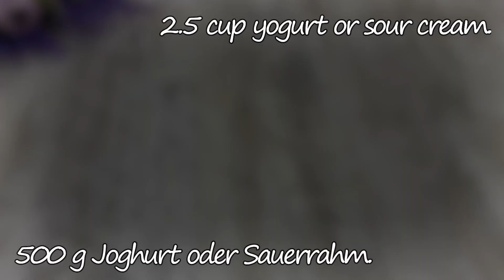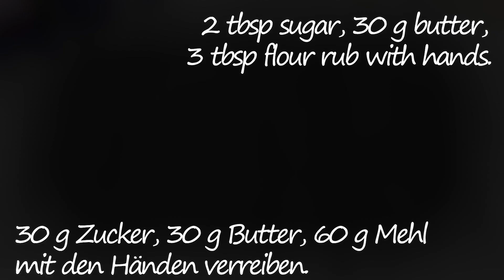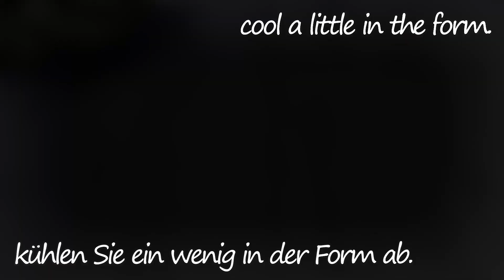So einen leckeren Kuchen hast du noch nie gegessen!Ein luftiger Kuchen,der Sie verrückt machen wird!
So einen leckeren Kuchen hast du noch nie gegessen!Ein luftiger Kuchen,der Sie verrückt machen wird!Leckerer kuchen mit Streuseln und leckerem Pudding, den jeder von euch nachkochen kann!

🧡Hallo Freunde! Willkommen auf meinem Kanal!
💛160 g Mehl, 1 Teelöffel Backpulver, Vanillin.
💙60 g Puderzucker.
🧡mischen.
💚100 g kalte Butter reiben.
💜reiben Sie es mit Ihren Händen, es ist sehr einfach).
💙1 Eigelb zum Teig geben.
🧡den Teig kneten.
💛in einem Klumpen sammeln.
💜Der Teig klebt überhaupt nicht an den Händen.
💚In einer mit Backpapier ausgelegten 20 cm-Form verteilen.
💛gleichmäßig verteilen und die Seiten wie im Video gestalten.
💙zur Seite legen.
🧡2 Pfirsiche.
💛500 g Joghurt oder Sauerrahm.
💛100 g Puderzucker, 3 Esslöffel Maisstärke.
💜Vanillin.
💚gut mischen, damit keine Klümpchen entstehen.
🧡2 Eier und 1 Eiweiß hinzufügen.
💙30 g Zucker, 30 g Butter, 60 g Mehl mit den Händen verreiben.
💛Den Kuchen mit Joghurtcreme übergießen und mit Streuselbröseln bestreuen.
💙bei 180 °C im vorgeheizten Backofen 50 Minuten backen.
💜kühlen Sie ein wenig in der Form ab.
💛es wird ein bisschen zittern, wenn es abkühlt, wird es hart.
💚Aus der Form nehmen und vollständig abkühlen.
🧡Nach Belieben mit Puderzucker bestreuen.
💛Eine sehr leckere Torte!
🧡Unbedingt nachkochen, guten Appetit!

Rezept in Tassen 👇
💛3/4 cup flour, 1 teaspoon baking powder, vanilla.
💙4-5 tbsp powdered sugar.
💜mix.
💚grate 1/2 cup cold butter.
🧡rub it with your hands, it's very easy).
💙Add 1 egg yolk to the batter.
💛knead the dough.
💙collect in one lump.
🧡The dough doesn't stick to your hands at all.
💜Spread on a form 8 lined with parchment paper.
distribute evenly and make the sides as in the video.
💚put aside.
🧡2 peaches.
💙2.5 cup yogurt or sour cream.
💛1/2 cup powdered sugar, 3 tbsp cornstarch.
💙vanillin.                                                                                                                           mix well so that 🧡there are no lumps.
💜add 2 eggs and 1 egg white.
💚2 tbsp sugar, 30 g butter, 3 tbsp flour rub with hands.
💙Pour the cake with yoghurt cream and sprinkle with streusel crumbs.
💛bake at 350 F in a preheated oven for 50 minutes.
💙cool a little in the form.
💜it will shake a bit as it cools it will harden.
💛Remove from mold and cool completely.
💚Sprinkle with powdered sugar if desired.
💛A very tasty pie!
💜Be sure to cook, bon appetit!
Freunde, wenn dir das Video gefallen hat, kannst du dem Kanal helfen:
Schalten Sie Untertitel ein und sehen Sie sich das Videorezept in Ihrer Muttersprache an!)))
Für eine 20 cm  (8 '')  ,Kuchenform alle Zutaten mit 1,23 multiplizieren
Für eine 22 cm  (9 '')  ,Kuchenform alle Zutaten mit 1,49 multiplizieren
Für eine 24 cm  (10 '')  ,Kuchenform alle Zutaten mit 1,78 multiplizieren
Für eine 26 cm  (10,5 '')  ,Kuchenform alle Zutaten mit 2,09 multiplizieren
Für eine 28 cm  (11 '')  ,Kuchenform alle Zutaten mit 2,42 multiplizieren
Für eine 30 cm  (12 '')  ,Kuchenform alle Zutaten mit 2,78 multiplizieren